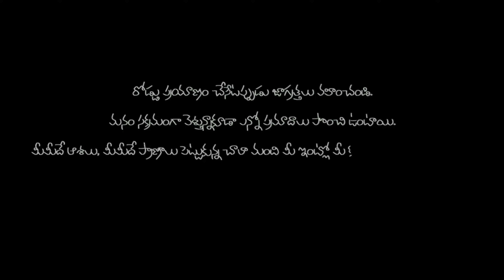2days incentive miss swiggy what'happened 🤔🤔/sandy/Kukatpally swiggy delivery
This is my channel please support me I need your support always 🙏🙏

OFFICIAL_SANDY_1701_professional Swiggy delivery Rider my dream all India tour travelling in bike and Ladakh 💞💞

మీరు నాకు ఎంత మంచే సపోర్ట్ చేస్తే నేను అంతా మంచి మంచి వీడియోస్ మీకు చూపిస్తాను అలాగే ఆ వీడియో మీకు నచ్చితే పదిమందికి షేర్ చేయండి ఎందుకంటే నా వీడియో మీకు నచ్చితే పదిమందికి నచ్చుతుంది నేను అనుకుంటున్నాను మీ వల్ల నేను ఒక స్టెప్ ముందటి వేస్తాను నావల్ల ఎంత సహాయం నేను చేస్తాను ఓకేనా మీరంతా మంచే సపోర్ట్ చేస్తే నేను అంత మంచిగా నేను హెల్ప్ చేస్తాను 🙏💝

My Helmet